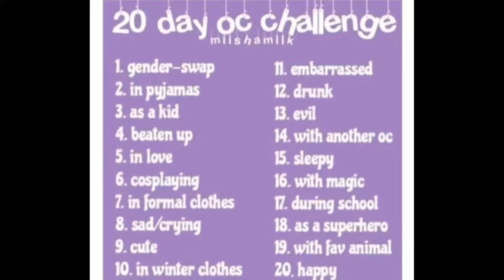20 day oc challenge •Day 6 Cosplaying•